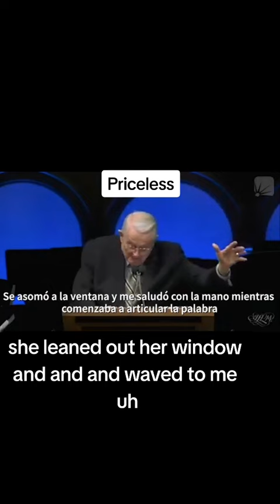WISDOM FROM SENIOR'S -SHARING ONE'S OWN EXPERIENCE IN GIS LIFE JOURNEY 🤠